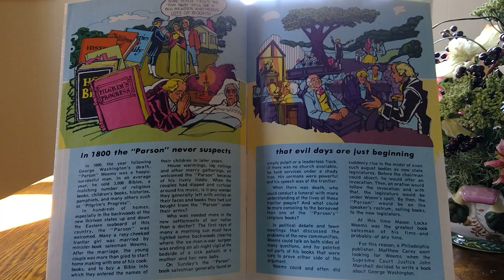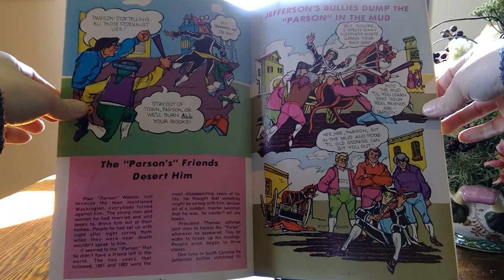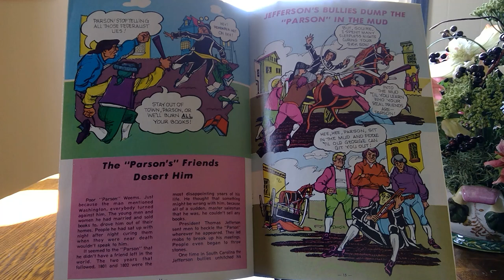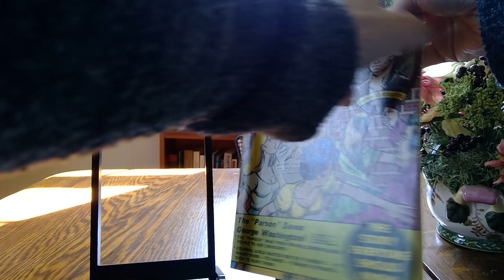A Fiddler in the Mud: Politics and Comic Books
Grab a tasty beverage and food item and indulge in the strange fiddling politics of the early 1800s as Mason Locke Weems battles to preserve George Washington's character! Join Executive Director Lisa Timmerman as she reads excerpts from "The Man Who Planted The Cherry Tree" for our May's Members First program!